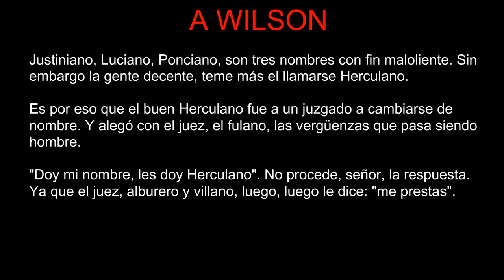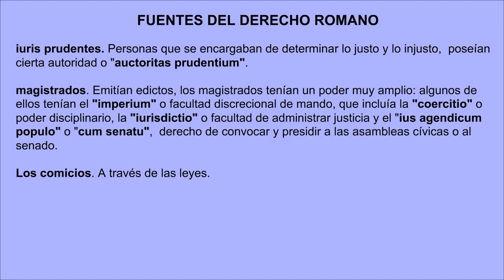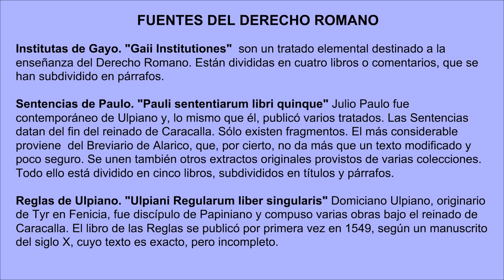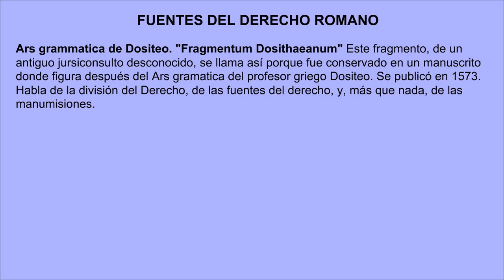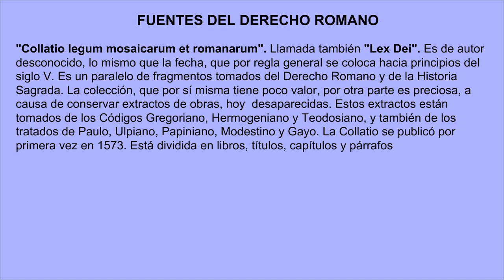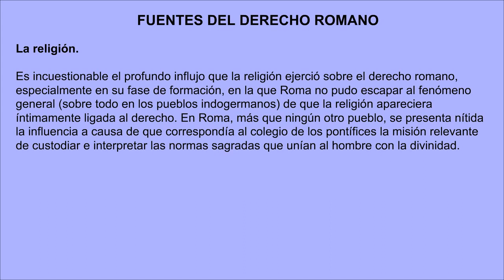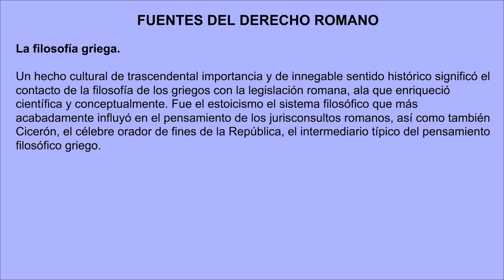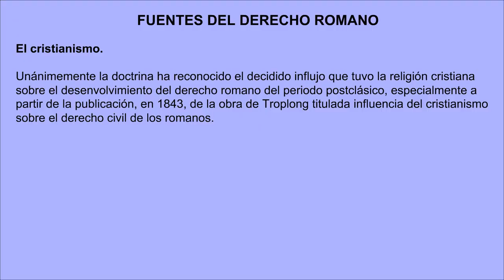IV Fuentes del derecho romano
Pelada está más vergas que el rincón del vago